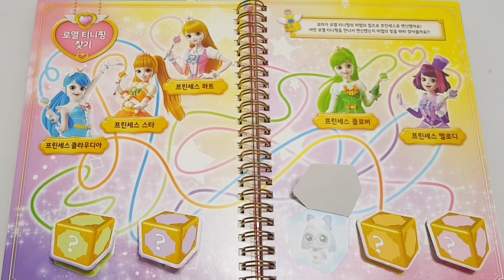캐치티니핑 티니핑앨범 로열티니핑 찾기 | Catch Teenieping Album Royal Teenieping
프린세스 클라우디아 - 바로핑
프린세스 스타 - 아자핑
프린세스 하트 - 하츄핑
프린세스 클로버 - 차차핑
프린세스 멜로디 - 라라핑